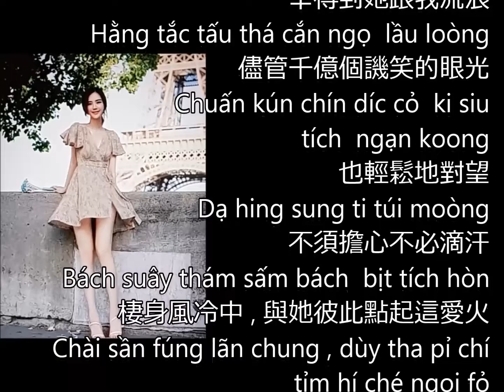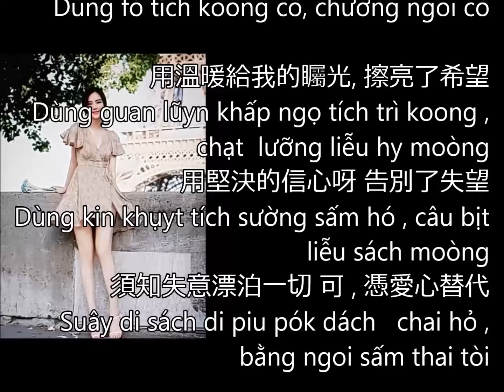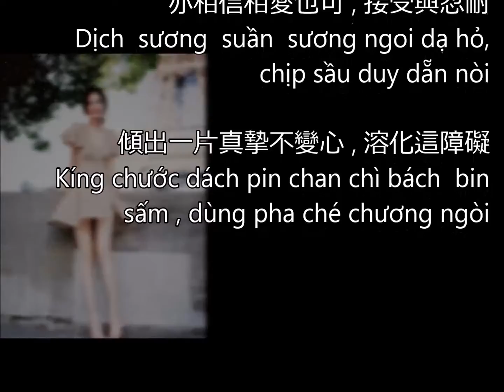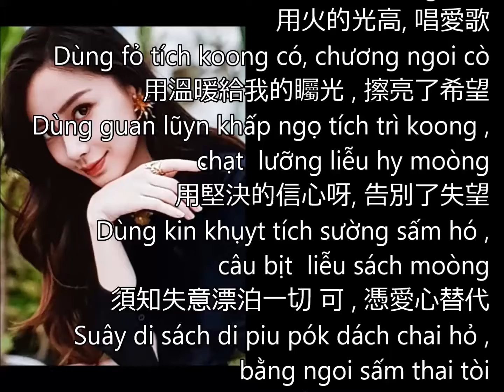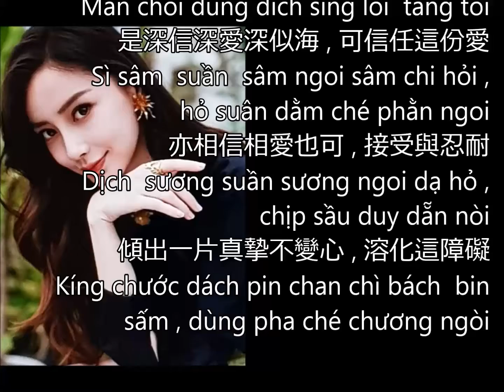Cảm ơn tình yêu của em [Phiên âm tiếng Việt] ( 謝謝你的愛 ) Hongkong Music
HongKong Music *Cảm ơn tình yêu của em* (謝謝你的愛) phiên âm tiếng việt
Andy Lau Tak Wah(劉德華 Lưu đức hoa)